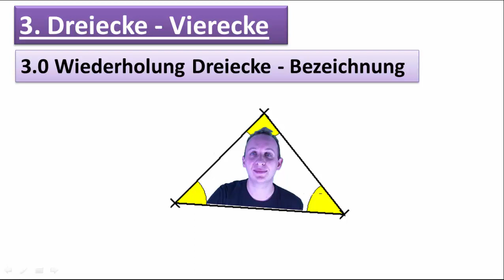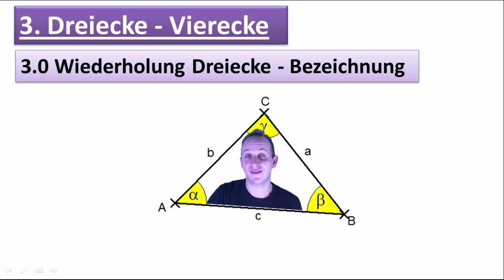3.0 Wiederholung Dreiecke - Bezeichnung